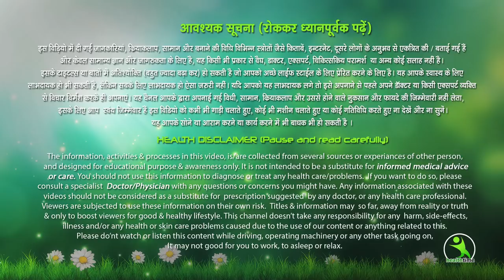लाख कोशिशों के बाद भी पेट अंदर न जाये तो ये करें | स्पेशल वेट लोस्स टिप्स | Esha Mehra Exercise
जिसका पेट बाहर आ गया है और अंदर नहीं जा रहा उसके लिए लाख कोशिशों के बाद भी पेट अंदर न जाये तो ये करें
Special weight loss tips for someone whose stomach has come out and is not going inside

7 din me 7 kilo vajan kam kare ,
7 दिन में 7 किलो मोटापा और पेट की चर्बी तेजी से कम करने का उपाय | कमर और पेट कम करने के उपाय..  Pet ki Charbi kam karne ka behtareen Upay .  7 Days Mein Aasani Se 7 Kilo vajan kam kare .
face pack
isha mehra
esha mehra health time weight loss
health time
exercise
hip kam karne ki exercise
treadmill workout
green tea
chest workout
saunf ke fayde
corona wireless
dalchini
esha mehra
yoga
yogasan
treadmill workouts for weight loss
brast burn exercise
एक्सरसाइज
chest kaise kam kare